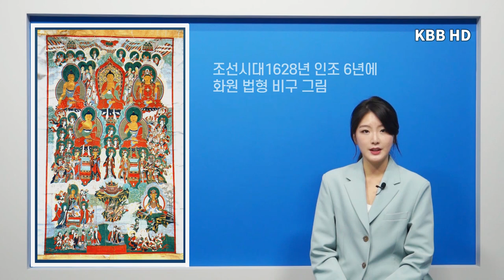국보 제296호 칠장사 오불회 괘불탱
한반도 역사에는 항상 불교가 있었으며, 독자적인 불교 문화를 성립한 한국 불교는 세계가 인정한 한국의 찬란한 문화유산입니다.

우리 문화의 자존심과 민족정신이 담긴 불교 문화재 수습과 보존 등 많은 관심이 필요합니다.

오늘 준비한 위대한 한국불교 문화재 ‘국보 제296호 칠장사 오불회 괘불탱’ 함께 살펴보도록 하겠습니다.